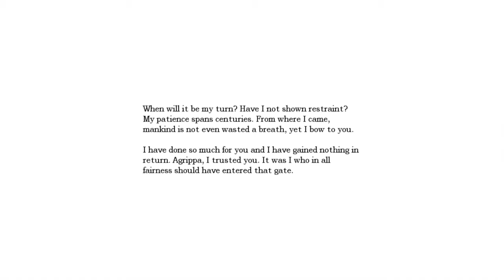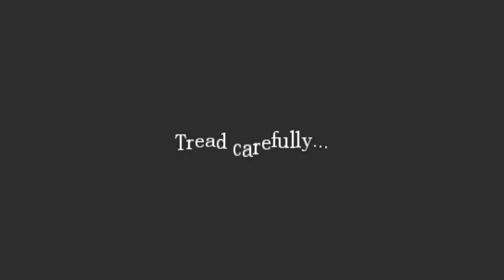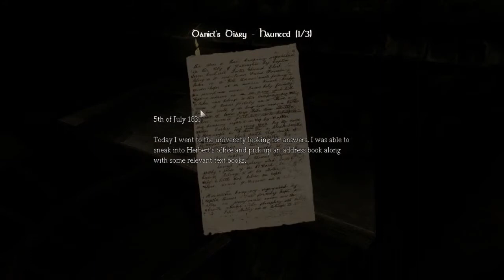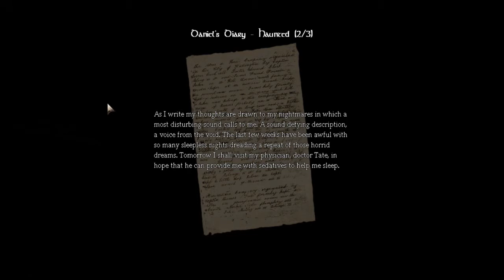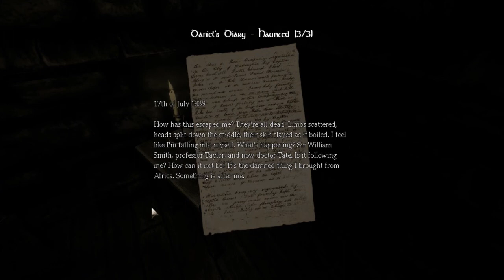Amnesia - The Dark Descent Ep. #8 "The Storage"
Hi Guys! This is the next episode in my Amnesia - The Dark Descent made by Frictional Games. In this episode, we get into the Storage and explore it thoroughly. We also attempt to figure out some puzzles, which don't go so well. :D